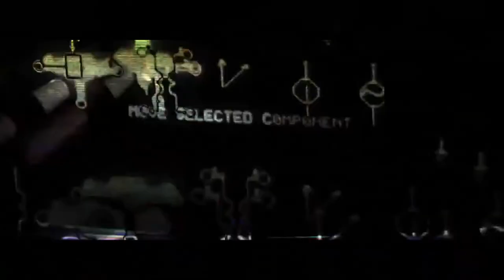Somertijd Weekend Dance Mix #04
(aired 08/05/2015) @Radio 10